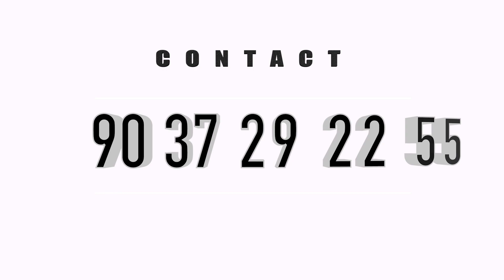Semi furnished Flat Rent In Kochi | Vennala| Near Info Park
Flat For Rent In Kochi
Vennala
1133 Sqft
 2 Bhk Attached
Semi Furnished
3 Km From Kakkanad
6 Km From Edappally
Semi Furnished Flat
Monthly Rent 18500/-
MMC 2500/-
For More Details Call Or WhatsApp
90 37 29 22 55

"Welcome to Properties In Kerala  – Your Ultimate Destination for Rental Property Insights and Listings! 🏡